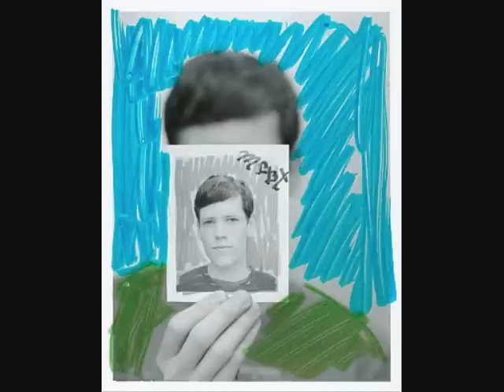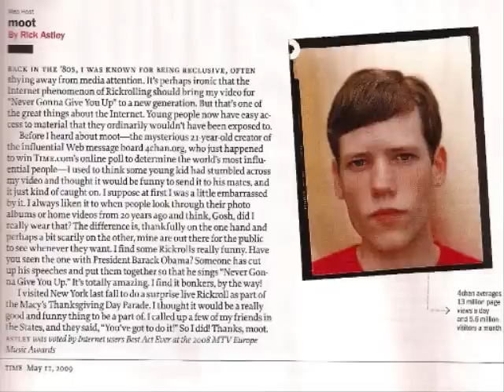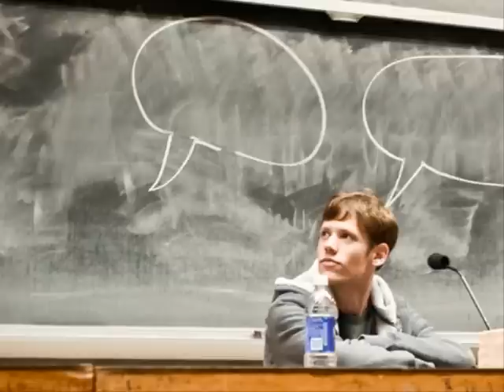4chan founder 'moot' - Picture Slideshow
4chan founder 'moot' - Picture Slideshow